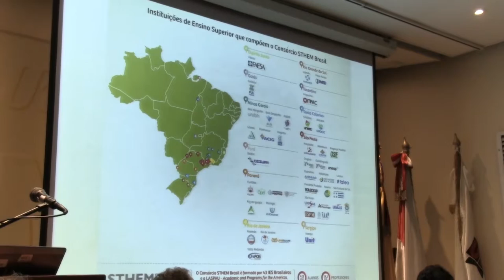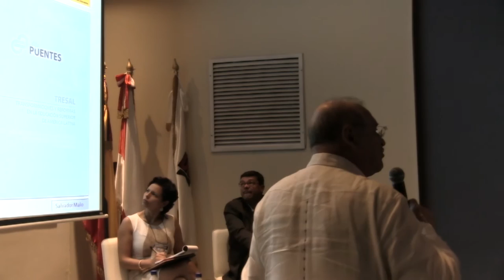Evaluación y la Mejora del Cuerpo Docente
Anabella Martinez
Fabio Reis
Salvador Malo
Marcelo Knobel